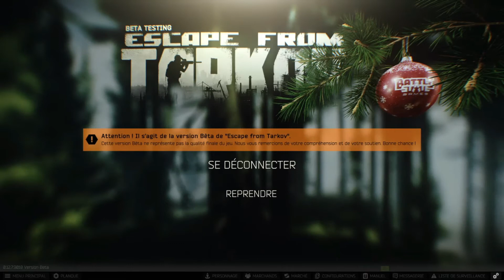VUELVO A LA FABRICA A POR LOT#1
GAmepLAY REASLISADO CON OBS STUDIO
SETUP DELL OPTIPLEX 390
              CPU  XEON 1220
              GPU  DRX 550
              Ram  16 g DDR 3